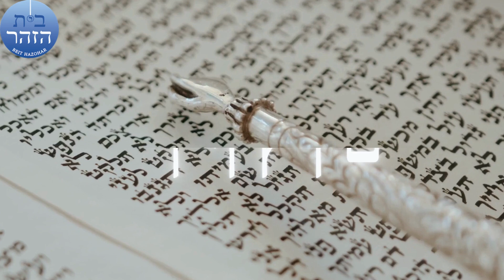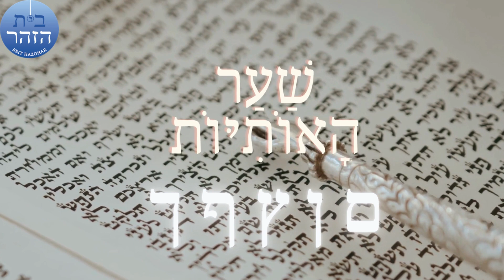XXVII 26a: Portique des Lettres/שַׁעַר הָאוֹתִיּוֹת- פרדס רימונים- les lettres finales ם ן צ פ ך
les lettres finales ם ן צ פ ך
Dessin, lumières, mouvements